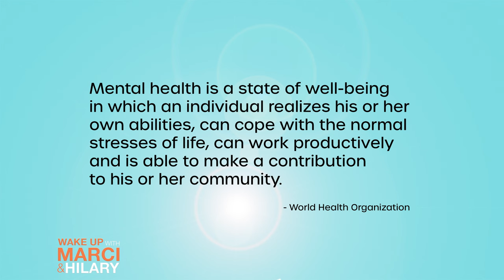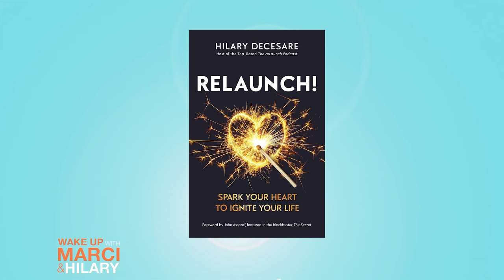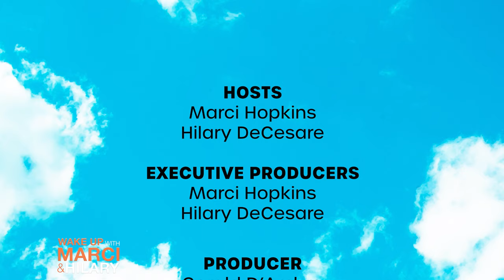Dr. Jeff Gardere, Cate Quinn, Chaos to Clarity & Relaunch!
“America’s Psychologist” Jeff Gardere, is here to give us tips on being more mindful during Mental Health Wellness month and how we can create a positive mindset around New Years Resolutions.

Bestselling author Cate Quinn, discusses her new novel “The Clinic”, as well as her personal journey with addiction and recovery.
Lastly, we will be discussing the stories behind our books! “Chaos to Clarity” by Marci Hopkins and “Relaunch” by Hilary DeCesare.

Take our inspiration wherever you go by tuning in to ‘Wake Up with Marci’ as a podcast.
Remember to catch us Saturdays at 10 AM EST on WLNY-TV 10/55 in the TriState Area, Sundays at 5:30 AM PST on CBS Local 2 (KPSP-TV2) in Santa Barbara & Palm Springs, CA, and Sundays at 6 AM MDT on ABC MIFI-TV in Idaho Falls, Idaho, and Jackson Hole, Wyoming.
But that’s not all! Nationwide viewers, we’ve got you covered on Hulu Live, YouTube Live, FuboTV, and locally on ONNJ.
and join us in spreading inspiration and empowerment!